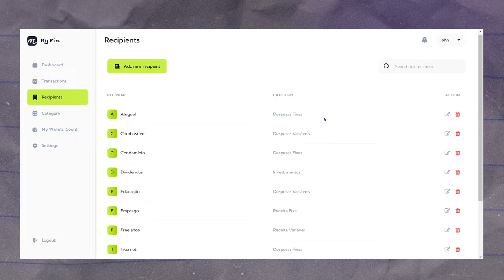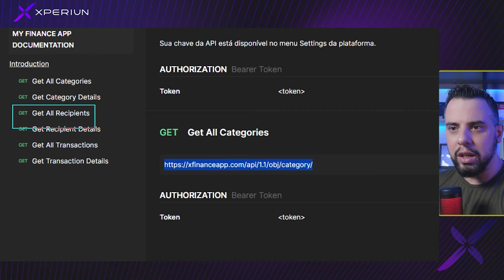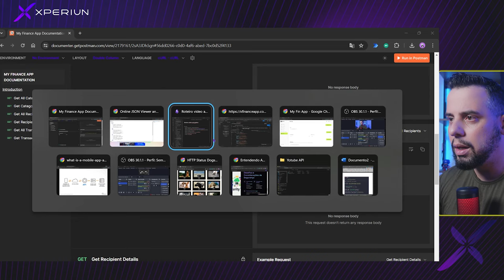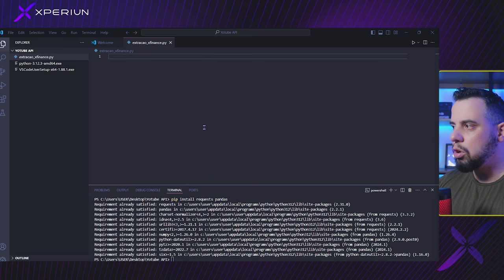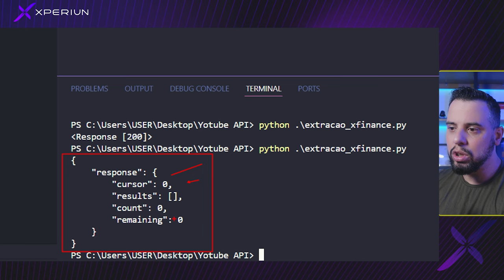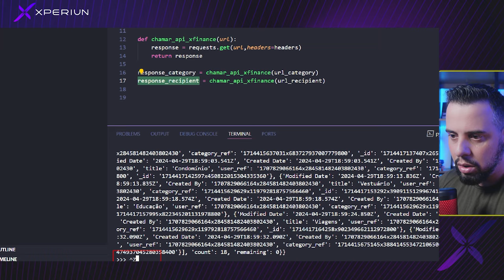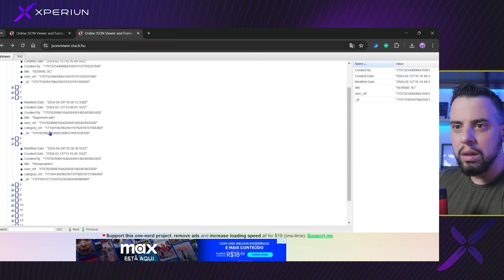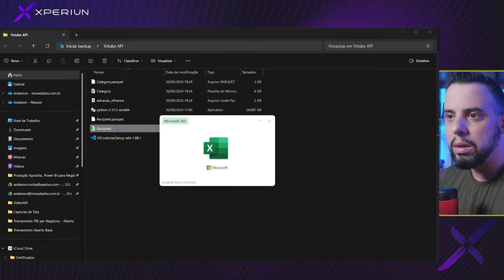Como Extrair Dados de um ERP Online via API com Python (Conta Azul, Omie, Bling, etc) | Parte 01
Descubra o poder do Python na conexão com APIs e transforme sua análise de dados!

Neste primeiro vídeo de nossa nova série, vamos te ensinar a construir uma conexão API com Python de forma clara e prática, preparando você para explorar cenários financeiros reais e importar dados diretamente para o Power BI.

Vem ser incomparável com a gente!

💡 Garanta gratuitamente sua vaga no Data Expert: O Fim dos Relatórios Amadores, que ocorrerá entre os dias 20 e 23 de maio. Este evento online e gratuito é ideal para quem deseja alcançar o nível de especialista em análise de dados em 2024.